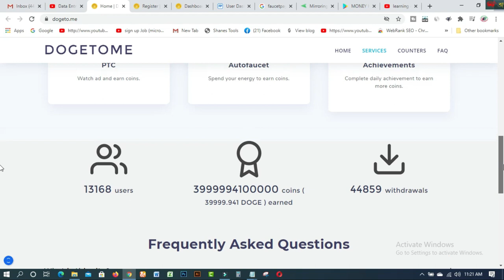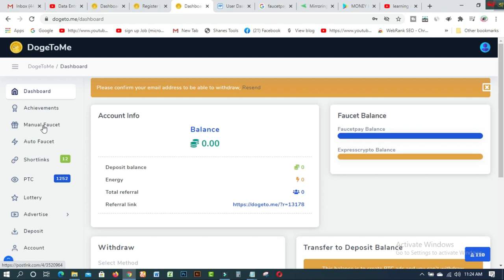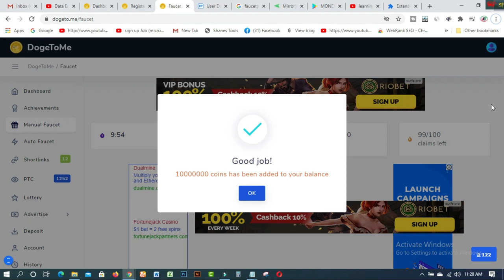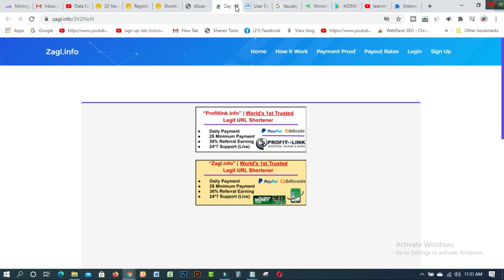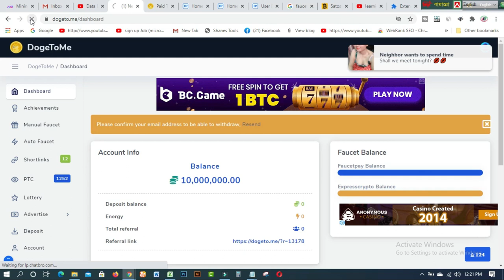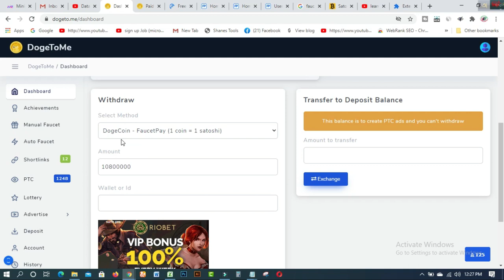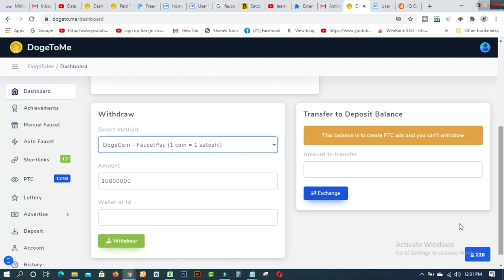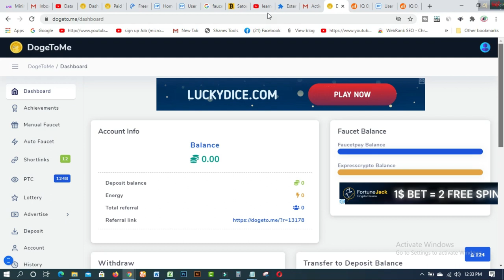Data Entry Work 2020 Data Entry Jobs Work from Home Data Entry Jobs from Home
In this video  you will find Data Entry Work 2020  Data Entry Jobs  Work from Home  Data Entry Jobs from Home. data Entry job is one of the best & easiest work to star earning from home without skill or experience easily.Captcha typing jobs also like this. You can earn more from dogeto me easily by using your computer or Android phone. So watch the whole video.

Related Tags:- Data Entry Work 2020  Data Entry Jobs  Work from Home  Data Entry Jobs from Home

### MY BLOGS:
1. BLOG SPOT—kalimctg blogspot com
3. WEB DESIGN TUTORIAL & KNOWLEDGE:-
1. How to create fiverr account on android easily
2.9 free trusted sites for selling Logo-2019 II Amazing sites for selling logo
3.ঘরে বসে অনলাইন সার্ভে করে দৈনিক 12 ডলার ইনকাম করুন Best Online Surveys 2020
4.Need Donation For Education Top 16 Crowdfunding Sites for College and Educational expenses
5.Spin & Earn Money App Bkash App Payment | Online Income Bangla 2019
6. প্রতিদিন Zalinks থেকে অন্তত ৫ ডলার ইনকাম করুন Iসরাসরি বিকাশ পেমেন্ট নিন I BEST Copy Paste Typing-2020
7. বিকাশে ৫০ হাজার টাকা ইনকাম I Bkash Make Money Online 2020 I Online Income BD Bkash Payment.
8. how to sign up on 4 Microworkers websites to earn More -2019
9. Upwork English spelling test (US version) answers 2019
10. Upwork English spelling test (U.K version) and Answers 2019
11. 2019 Upwork Readiness Test and Answers ( GET 5 out of 5)

12. ৯ টি সাইট থেকে ফ্রিতে সহজে লাখ টাকার আর্থিক অনুদান নিন ।
13.9 free trusted sites for selling Logo-2019 II Amazing sites for selling logo
14. KajKey  -থেকে-আয়-করবেন-যেভাবে II how to earn by BID on KajKey
15.10 best & free fundraising websites for all-2019 II fundraising websites